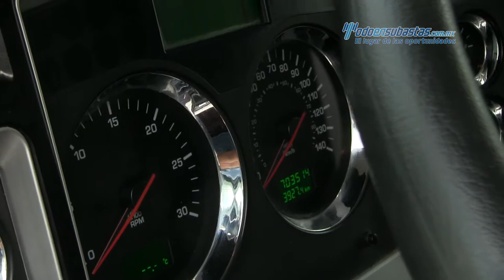Kenworth • T660 Cummins ISX 450 HP Fuller 18 Vel 2011 • 833086